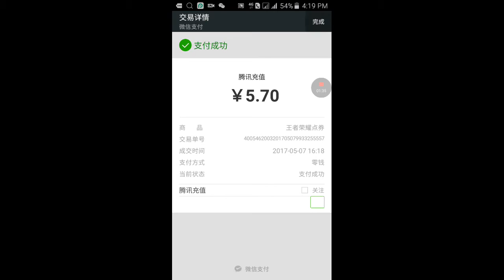赵子龙参见，天天上王者天天拿超神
Wechat:tankimjin0621